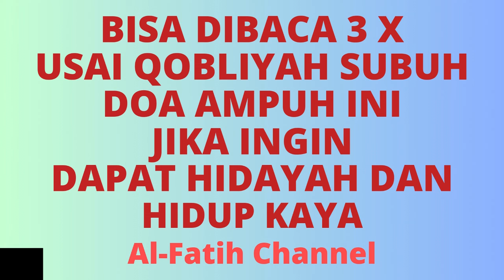BISA DIBACA 3 X USAI QOBLIYAH SUBUH DOA AMPUH INI JIKA INGIN DAPAT HIDAYAH & HIDUP KAYA